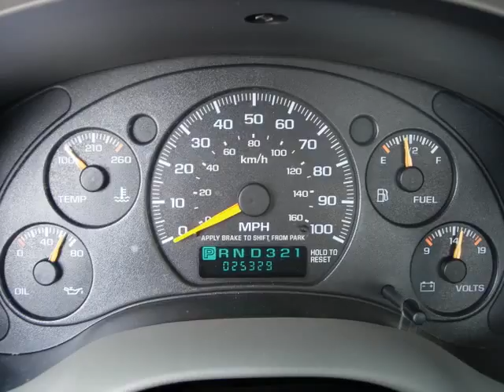(UR1205A) 2000 Chevrolet S-10 LS For Sale!!